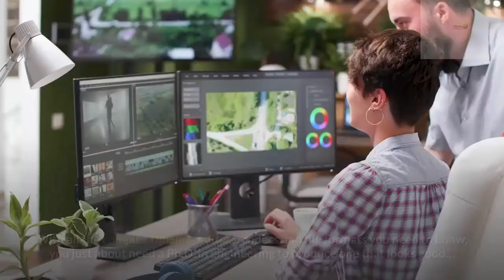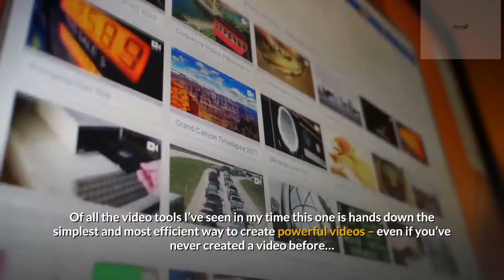Free 14 day Trial of Vidnami Video Editing Software.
Free 14 dayTrial of Vidnami Video Editing Software. Just click the link for access
Possibly the quickest way to produce professional looking great quality video content.